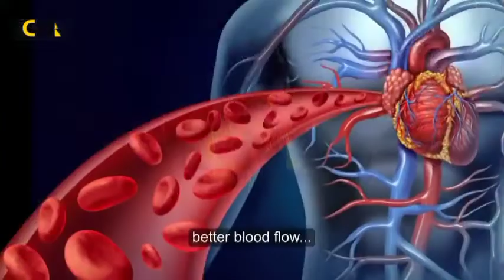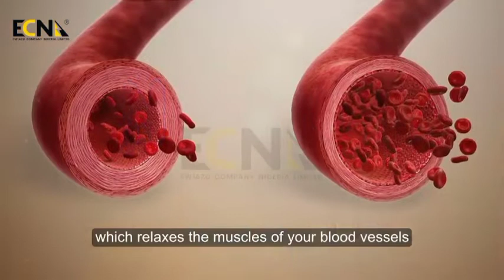Health Benefits of Cocoa Powder - Agriculture In Nigeria - Ewiazu to the World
Simply put, alkalized cocoa is cocoa that's treated with an alkali solution, like potassium carbonate. This reduces the acidity and darkens the color of the cocoa powder. It's a process that's been used for centuries, according to John Newell, Cocoa & Chocolate Expert at Nestlé.

"The alkalization process was developed in the nineteenth century in the Netherlands to improve the solubility of cocoa in milk or water-based beverages," Newell tells Lively.

A few benefits of using alkalized cocoa powder include improved solubility (aka it dissolves more easily in liquids), and reduced acidity and bitterness, which in turn delivers a milder, more balanced cocoa flavor.

WHAT IS THE DIFFERENCE BETWEEN ALKALIZED & NON-ALKALIZED COCOA?
It’s important to note that alkalized cocoa and non-alkalized cocoa are not interchangeable. In the case of baking, for example, using natural cocoa will result in a sharp chocolate flavor and light brown color. Alkalized cocoa is known for its reddish-brown hue because of the Dutch process it undergoes. Another difference? Natural cocoa boasts a pH that falls between 5 and 6 (as a reminder, the pH scale ranges from 0 to 14), making it slightly acidic when compared to alkalized cocoa, which sits at a 7.

Additionally, not all forms of natural cocoa are created equal; some may be slightly bitter than others. In the end, it really comes down to how it's manufactured.

As previously stated, alkalized cocoa powder can be found in our new products. Ready to get a bag of this amazing product?